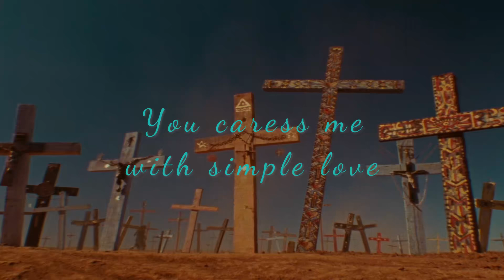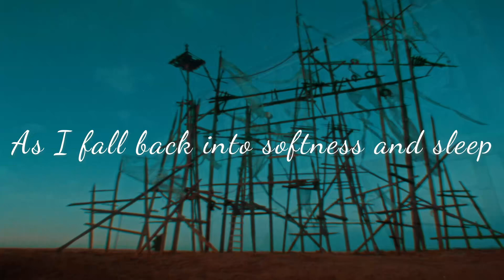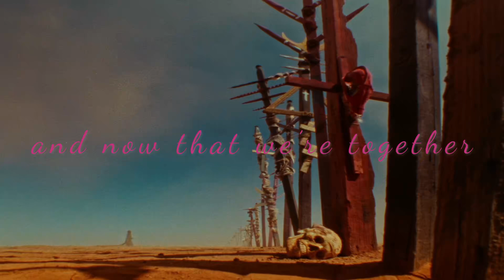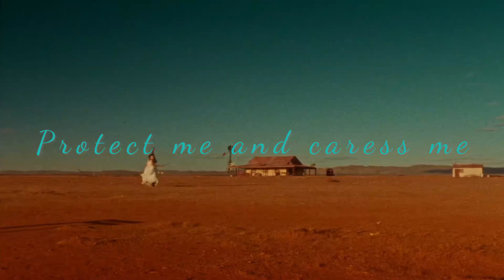Psychic TV — Just Drifting